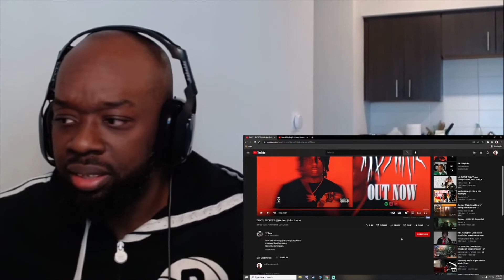Duvy - Nightmarez 1 & 2 x Secrets(Reaction) OHHHHHHHH LORDDDDD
Thank You for The Subs

Pull up!